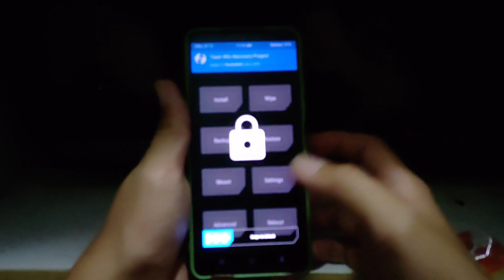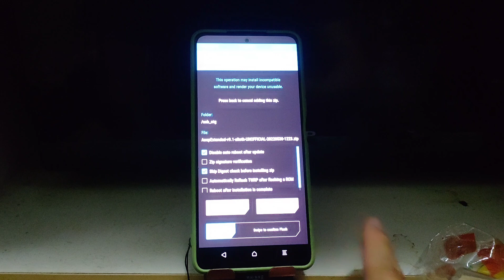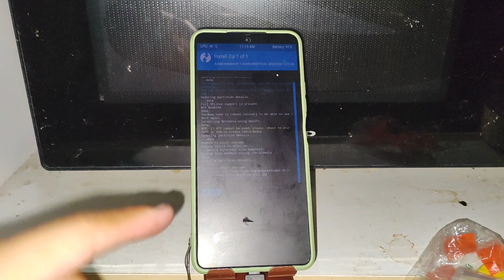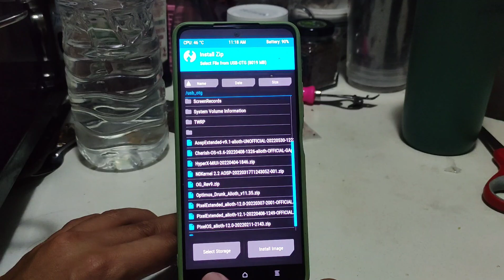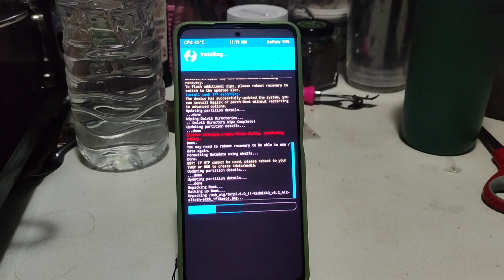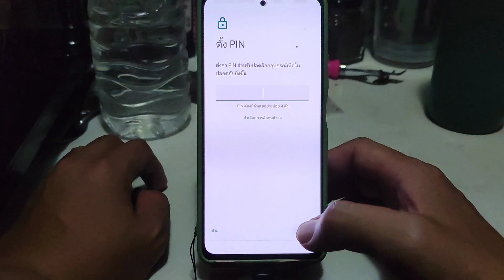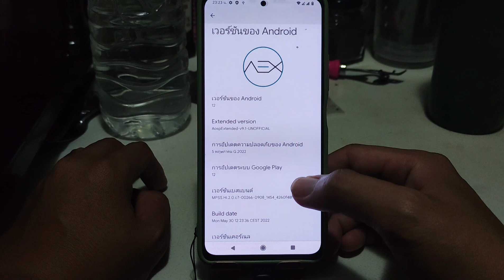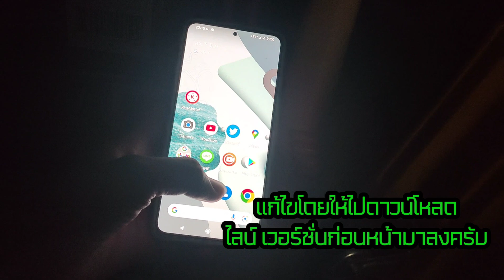install Android 12 AEX Custom ROM on POCO F3|Mi 11X|Redmi K40 - AOSP Extended 9.1 2022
ลิ้งค์รอม